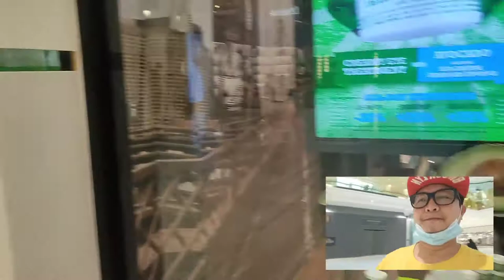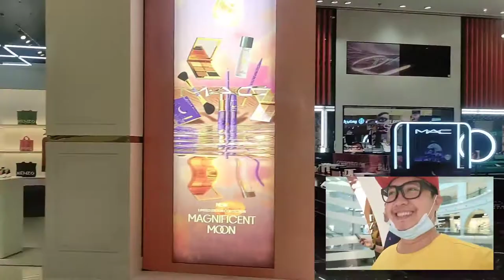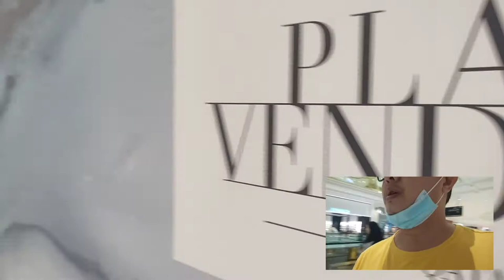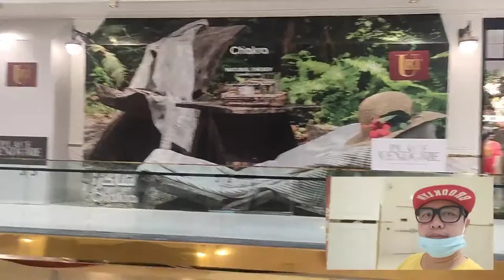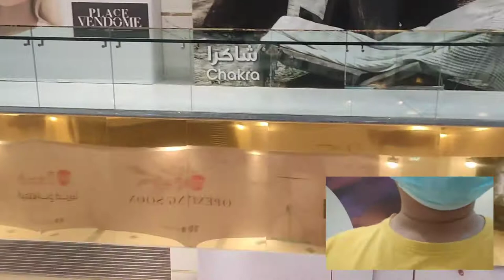PLACE VENDOME MALL @LUSAIL CITY DOHA QATAR/ DJ PHOPOY THOLITS23 MALL TOUR PART1